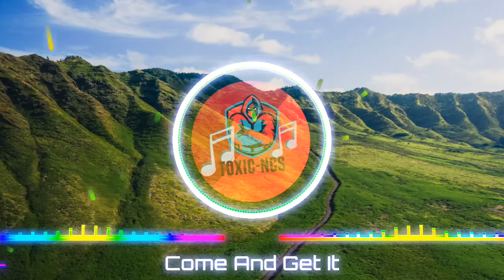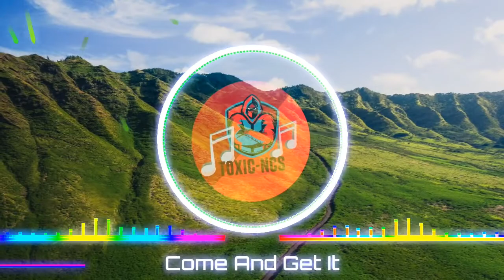🎶✅Come and Get It - Viriya | TOXIC NoCopyrightsounds🎶✅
If you liked this video comment any of these: 🦋🔥😎❤️️☘😍🐧🐯

💛 Come and Get It - Viriya 💛

Visit on Facebook:
TOXIC No Copyright Sounds

It is a channel created in order to share the best songs without copyright usable for commercial or personal use
We aim to grow the royalty-free music community and distribute the work of independent music creators.
In this channel we care about the need to bring usable material for creators of content from YouTube, Facebook, Twitter, TikTok or any other social network or even for personal use.

no copyright rain sound
non copyright sounds youtube
copyright free sounds youtube
no copyright so
Trap Music
Trap
Magic Music
EDM
no copyright
ncs
Royalty Free
trap city
trap nation
dubstep
house
gaming mix
no copyright
musica
vlog music
youtube copyright
music video
background music
no copyright music
gaming music
gamer music
best gaming music
fortnite music
fortnite song
electronic music
Trap Music
pop music
download mp3
instrumental music
toxic
free music
music
ncs music
ncs song
gaming music
tiktok songs
tik tok songs
type beat
music video
background music
no copyright
trap
edm
music 2021
ncs
music chill
musica sin copyright epica
musica para youtubers
musica para youtube de fondo
musica para dormir
musica relajante
musica para hacer ejercicio
musica de los 80
musica de tiktok
music 2021
music sad
music box
music bank
music free fire
music free copyright happy
music freedom
music free app
music free background
youtube music free background
music free for videos
music copyright
copyright free background music
musica sin letra
musica sin anuncios
no copyright aesthetic music
no copyright animation
no copyright anime
no copyright chill
no copyright cinematic music
no copyright dubstep
no copyright commercial music
no copyright funny music
no copyright emotional music
music for anxiety
music for baby
music for change
music for cooking
music for cleaning
music for dancing
music for exercise
music for edits
music for fight
music for fortnite
music for gym
music for happiness
music for insomnia
music for intro no copyright
music for jump
musica para dormir
musica para bailar
musica para jugar free fire
musica para estudiar
musica para bebes
musica para dormir bebes
musica para niños
musica para aprender ingles
musica para autos
musica para bañarse
musica para audifonos
musica para antro
musica para concentrarse
musica para bailar niños
musica para cumpleaños
musica para concentrarse y trabajar
musica para dedicar
musica para dormir niños
musica para dormir lluvia
musica para fiestas
musica para gatos
musica para gym
musica para hacer tarea
musica para hacer zumba
musica para hacer cardio
musica para jugar minecraft
musica para jugar futbol
musica para llorar
musica para leer
musica para levantar el animo
musica para meditar
संगीत गीत
संगीत सॉन्ग
संगीत फिल्म
संगीत वीडियो
संगीता शास्त्री
संगीता माली
संगीत भजन
संगीत गाने
musica libre de derechos
musica infantil
copyright free
copyright music
copyright de youtube
copyright derechos de autor
trap copyright free
music for videos background
music for videos no copyright
music for videos happy
music for videos background happy
music for videos background free
background music for videos download
musica para videos de fondo
musica para videos sin copyright
musica para videos de fondo sin copyright
musica para videos bebe
musica tiktok para bailar
musica tiktok 2021
musica tiktok anime
musica tiktok arabe